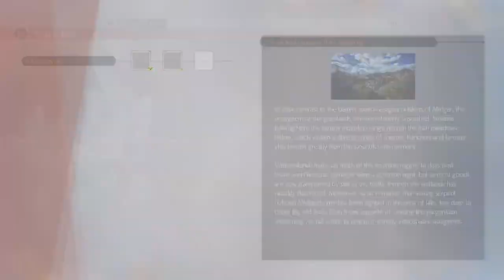JUNON MIKESKIRTS | Final Fantasy VII Rebirth | Part 5